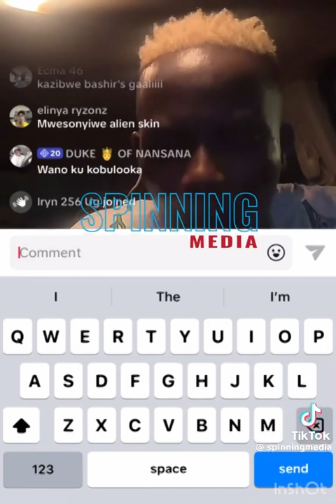Lil Pazzo asabye abayimbi buli omu ategeke eggali ye